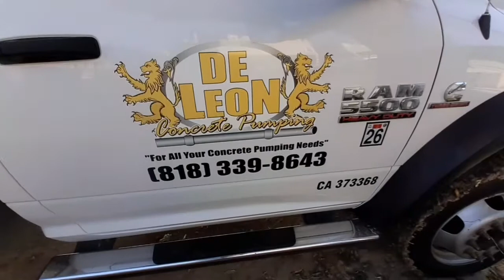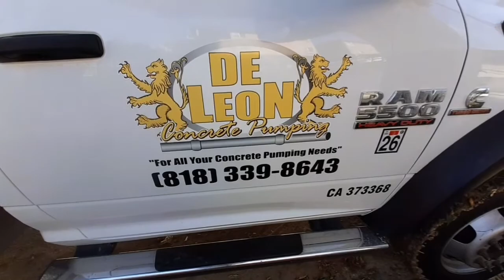concreto estampado con color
este tipos de concreto estampado con color fue realizado entre hombres y mujeres Como se muestra en las imágenes cualquiera de ustedes podrá saber las mujeres también son valientes en la construcción Muchas gracias por mirar mi video Espero que les guste y compartanlo